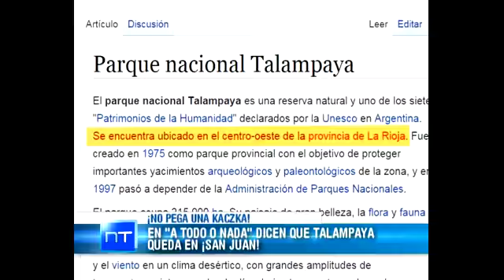Medios Provincia - Talampaya esta en San Juan para "Todo o nada"